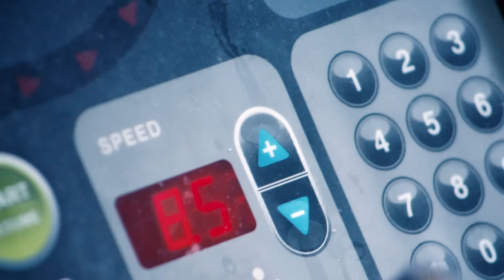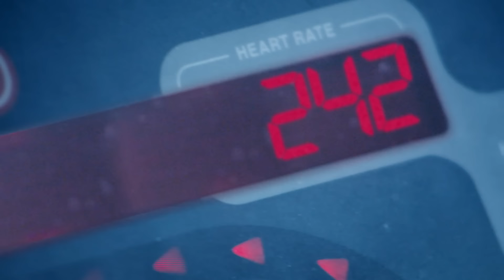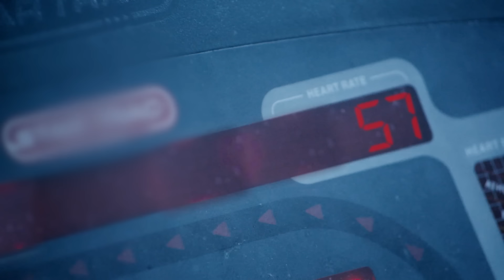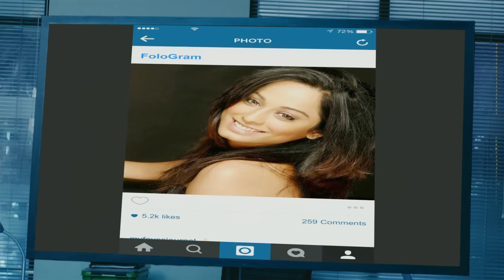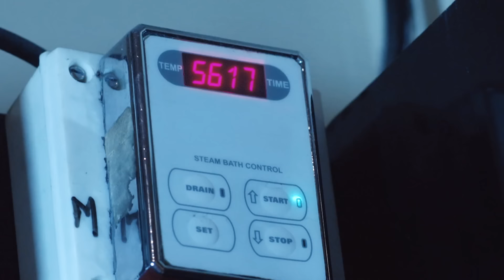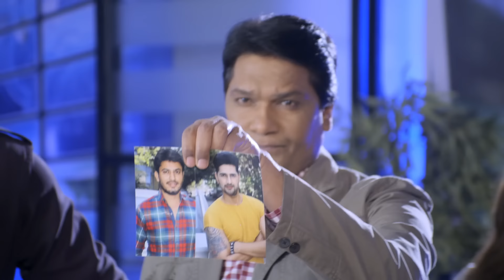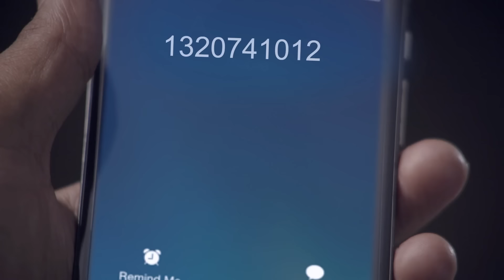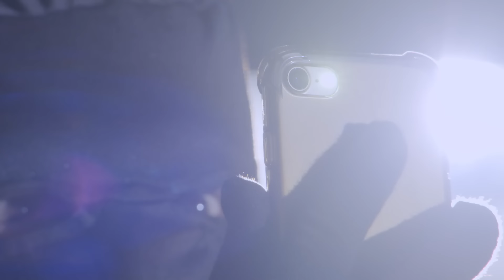ĐỘI ĐẶC NHIỆM CID 2 - TẬP 56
Tham gia làm HỘI VIÊN của kênh để có nhiều film hay xem chỉ 30k/tháng:
* FILM: ĐỘI ĐẶC NHIỆM CID PHẦN 2
 - Diễn viên: Shivaji Satam, Aditya Srivastava, Dayanand Shetty.
- Diễn viên lồng tiếng: Quyên MK, Bá Nghị, Huy Dũng, Quang Vinh, Trần Tuấn, Minh Triết, Ken, Gia Khánh .

Tính đến thời điểm hiện tại, "Đội đặc nhiệm CID" là bộ phim hình sự - trinh thám duy nhất của Bollywood vẫn được khán giả xem truyền hình Ấn Độ yêu mến, rating cao dù đã phát sóng 18 năm và vẫn đang tiếp tục. Ngày 21/01/1998, tập phim CID đầu tiên lên sóng truyền hình. Ngay lập tức tạo nên cơn sốt, thu hút khán giả xem ti vi. Với khung giờ phát sóng vào tối thứ 7, chủ nhật hàng tuần, CID trở thành bộ phim giải trí cuối tuần cho mọi người, mọi nhà. Những màn rượt đuổi, khai quật tử thi, khám nghiệm pháp ý, lập luận phá án, đấu trí gay cấn với hung thủ... khiến khán giả hồi hộp.